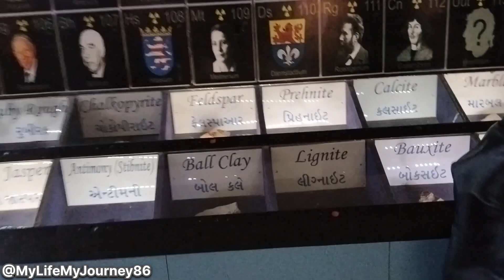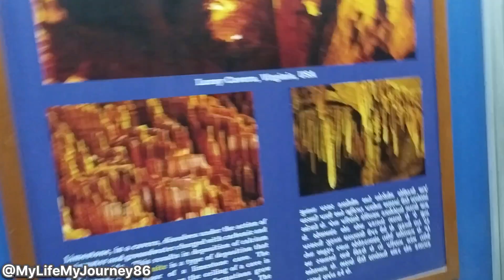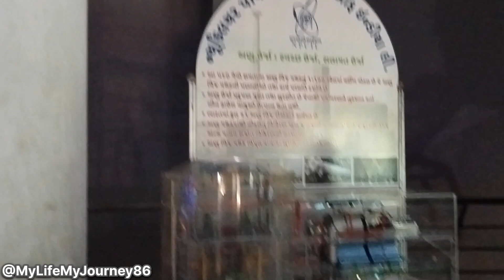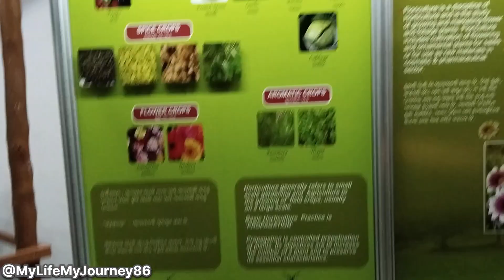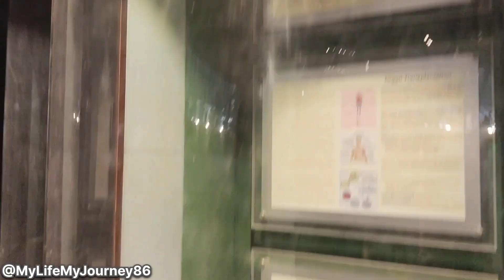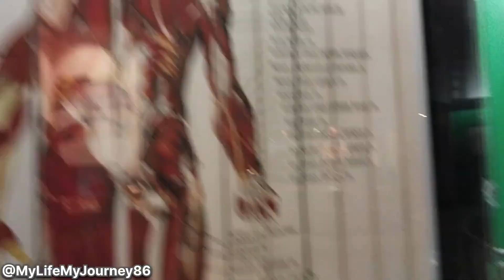હાલો જોઇએ પૃથ્વી નો અડધો ગોલો# Ahmedabad Science city #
# family vlog new vlog#
gujrati videos #
famaily vlogs# gujarati family vlog gujarati
family vlogs gujarati vlog video # family vlog#
on gujarati # gujju vlogs # best gujarati vlog
daily gujarati vlogs daily gujarati vlog daily#
gujarati videos # daily vlogs # daily gujarati
family vlogs # family vlog in gujarati
viral vlogs # ahmedabad vlog # all vlogs gujarati vlog village
vlog nanpan vlog # હાલો જોઇએ પૃથ્વી નો અડધો ગોલો# Ahmedabad Science city Robot Battle रोबोट की लड़ाई
# રોબોટ યુદ્ધ Robotic Gallery Science City
gujrati videos #
vlog nanpan vlog #